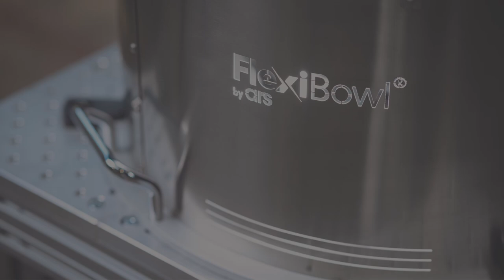FlexiBowl® | Flexible Parts Feeding System - Collaborative Screw-driving Application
FlexiBowl®  building...FlexiBowl® ?! 😲

00:00 | The screws are fed onto a disc by the bulk feeder
00:23 | The industrial robot can pick the screws from the disc to assemble the product
01:10 | Parts Feeding System Layout

We partnered up with Spin Robotics to make a unique demo screw-driving application.

A Universal Robots A/S UR5e picks screws from our FlexiBowl 350 with its custom disc using the Spin Robotics SD35 collaborative screwdriver, then screws them on the top metal layer of the FlexiBowl 500 we're building! All are coordinated by the Cognex Corporation vision system.

*Ars Automation*
Via G. Vico, 7, 52100 Arezzo (AR) - Italy
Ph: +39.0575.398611